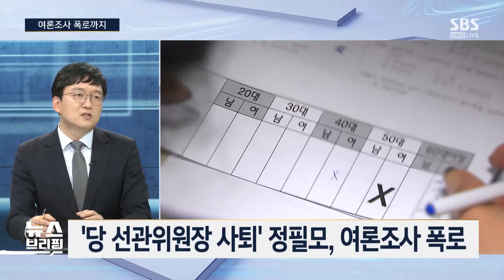정필모 전 선관위원장 "누군가 지시로 여론조사업체 추가"…'임종석 배제' 맞장구 친 박영훈 전략공관위원 사퇴 / SBS / 편상욱의 뉴스브리핑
인터뷰를 인용 보도할 때는 프로그램명 'SBS 〈편상욱의 뉴스브리핑〉'을 정확히 밝혀주시기 바랍니다.

■ 대담 : 최수영 전 대통령직인수위 전문위원, 김수민 정치평론가, 정하석 SBS 논설위원

● 여론조사 폭로까지

"민주 여론조사 논란, 정필모 전 위원장 진실 알고 있을 것"

김수민 / 정치평론가
"민주, 여론조사 선정 과정 및 개입 여부 진실 공방 이뤄질 듯"

● '임종석 배제' 맞장구…사퇴

"민주, 박영훈 사퇴 임종석 컷오프 이후 진행…속내 드러내"

"박영훈, 수능 출제위원이 문제 흘린 꼴…태도 부적절"